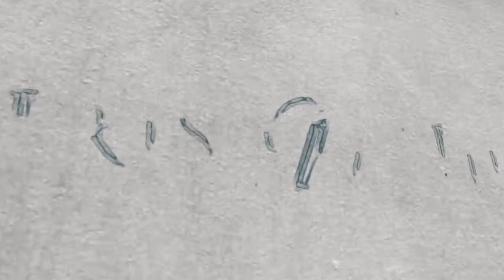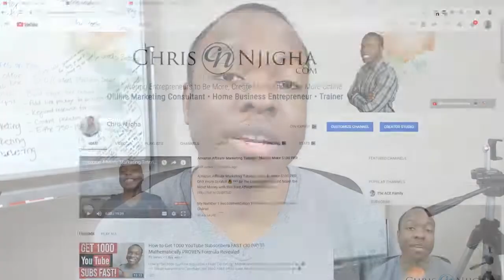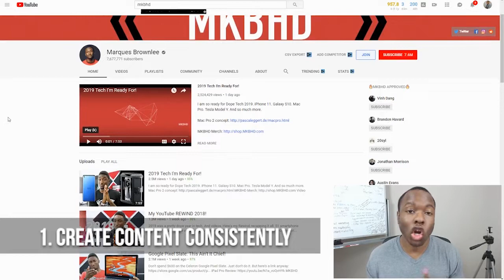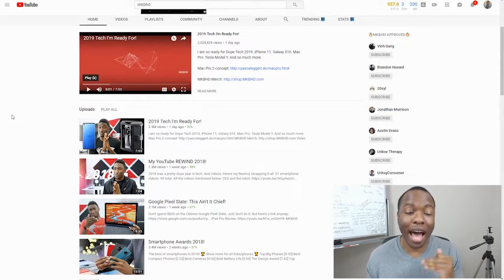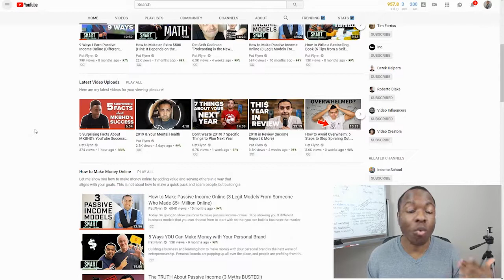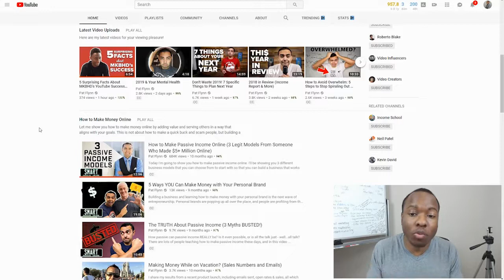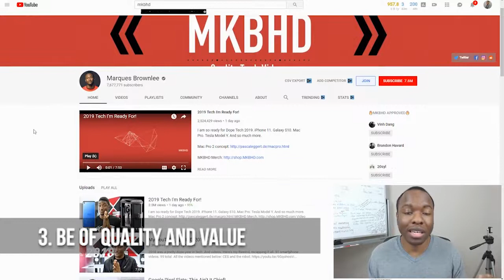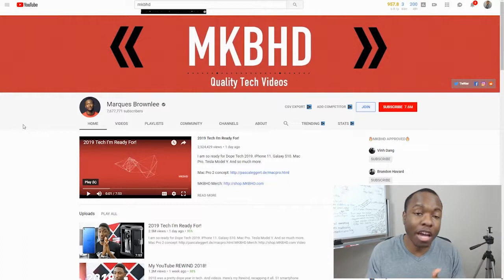How Does YouTube Work To MAKE MONEY: 3 Secrets I Learned from MKBHD & Pat Flynn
💎 *** My Number 1 Recommendation To Make Long Term Income Online!

Are you asking if you can still make it on YouTube and make money?

In this exciting episode, we will discuss the 3 secrets I learned on how YouTube works to make money from an interview I watched between Pat Flynn and Marques Brownlee.

YouTube has evolved from its earlier years and what it takes to become successful and influential is not what you may think as these 2 gentlemen will reveal.

If you are a small YouTuber, this will be very helpful for you!

Chris Njigha